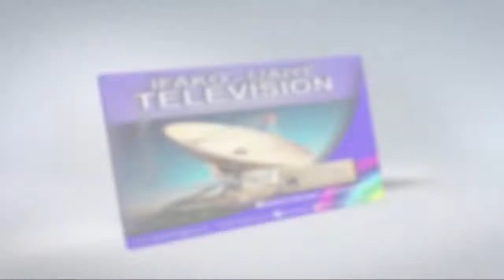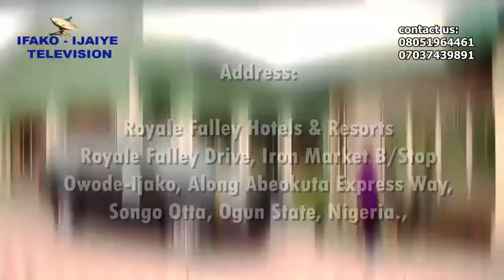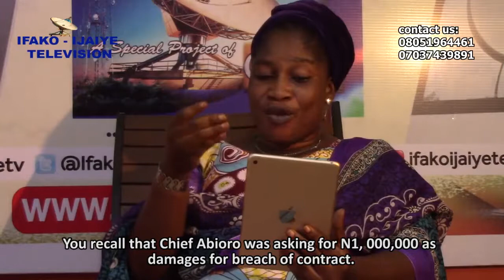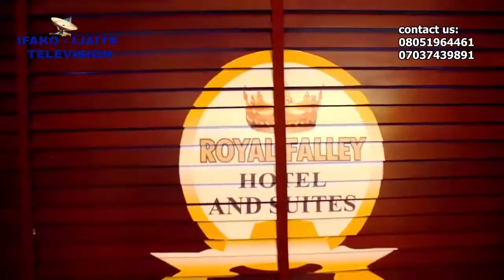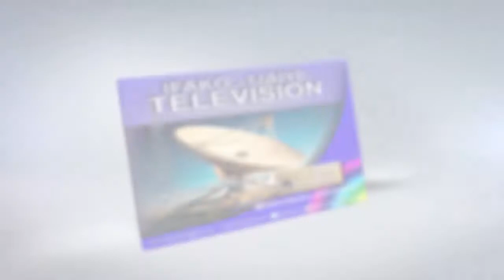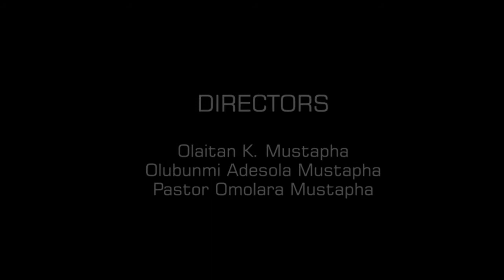AROBA EPISODE 17: The battle between KSA & Chief Abioro (Conclusion)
"AROBA" (HISTORY FROM THE GRAPEVINE) EPISODE 17

The Story of the battle between King Sunny Ade and Chief Bolarinwa Abioro.  ...The Concluding Part.  ONLY ON IFAKO-IJAIYE TELEVISION.

- NARRATOR:  OLUWASEUNFUNMI AJIBOSE